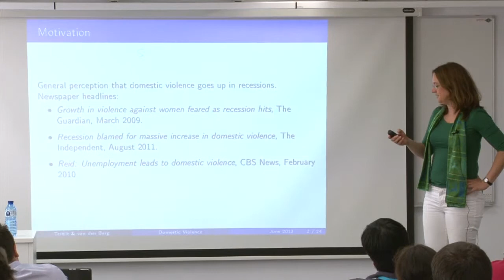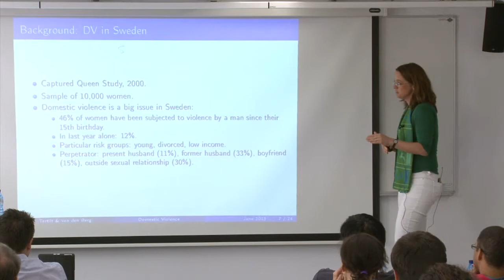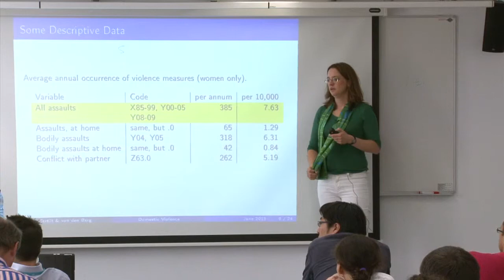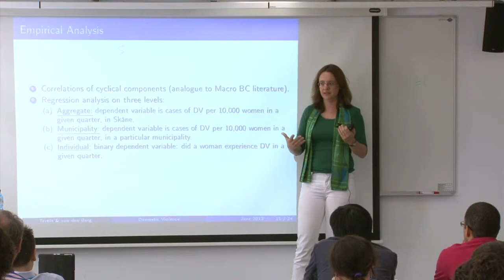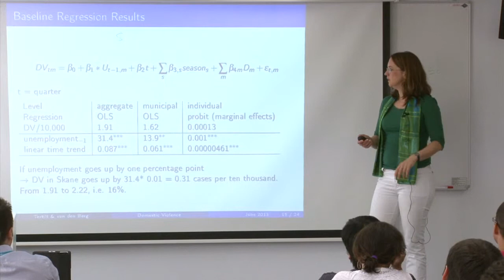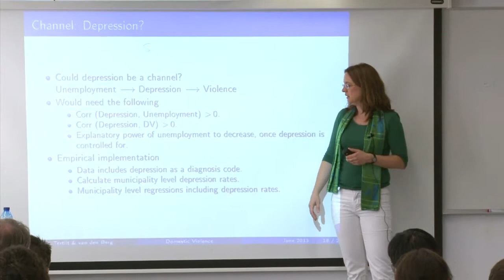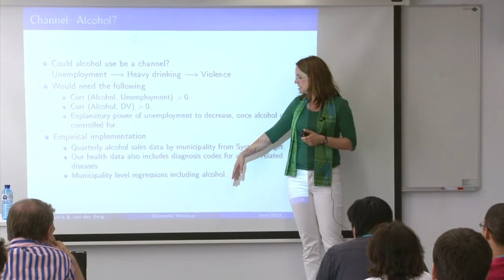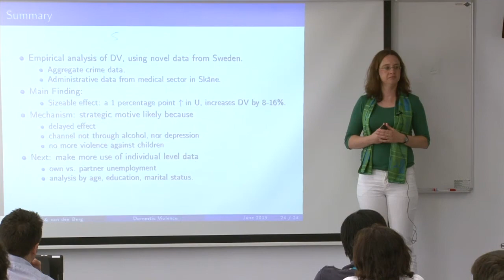MICHELE TERTILT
MICHELE TERTILT (University of Mannheim) - "Domestic Violence over the Business Cycle" (with G. J. van den Berg)
MOVE-FINet-CEAR Workshop on Family Economics
Barcelona GSE Summer Forum